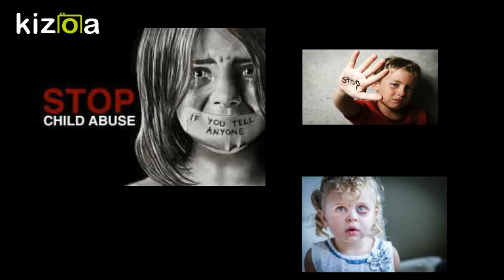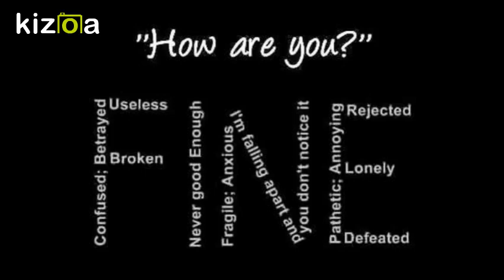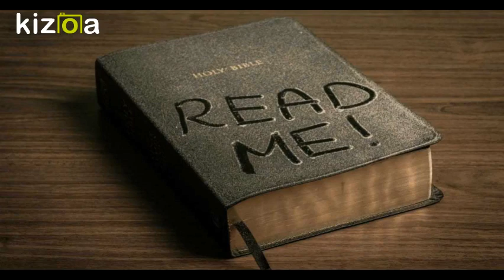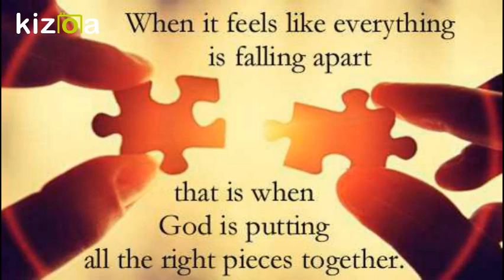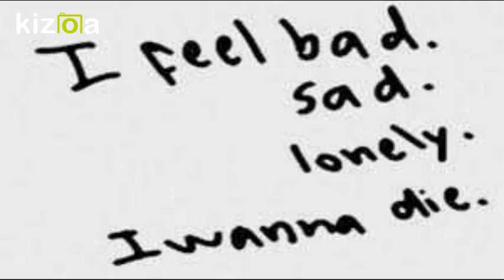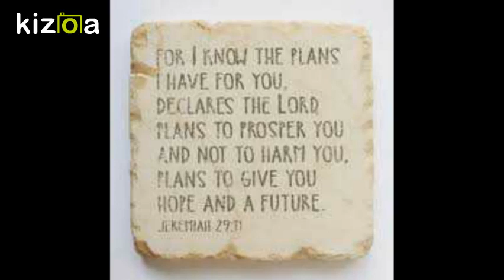Kizoa Movie - Video - Slideshow Maker: Day of Hop- Pieces- By Red